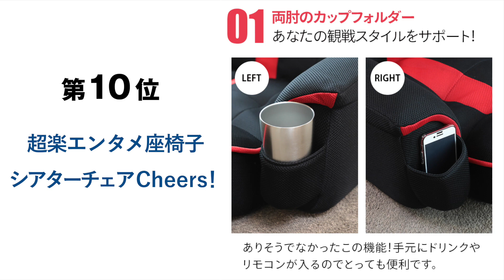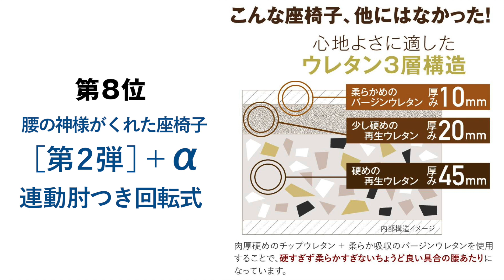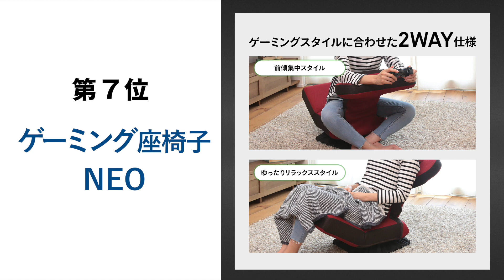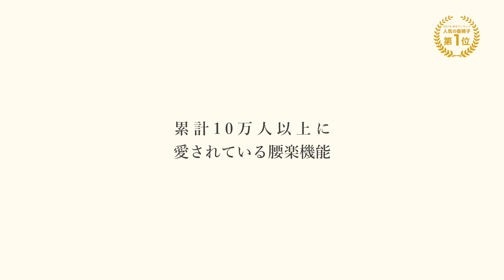【2022 年間ランキング】人気の座椅子TOP１０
【座椅子生活】は、私たち明光ホームテック株式会社が展開する、座椅子・リクライニングチェアの専門ブランドです。すべての商品が、オリジナルデザイン＆設計。このチャンネルでは、皆様の暮らしを豊かにする、座椅子・リクライニングチェアを紹介しています。

2022年に座椅子生活で最も売れた座椅子をランキング形式でTOP10をご紹介します。
みなさまの参考にして頂ければ幸いです。

00:00　本編開始
00:21　第10位  超楽エンタメ座椅子　シアターチェアCheers！
00:40　第9位　腰の神様がくれた座椅子【第１弾】プレミアム
01:11　第8位　腰の神様がくれた座椅子 【第２弾＋α】連動肘つき 回転式
01:48　第7位　ゲーミング座椅子NEO
02:08　第6位　腰と背中がスッキリするゲーミング座椅子
02:32　第5位　腰の神様がくれた座椅子 【第４弾】ストレスfreeなレバー操作タイプ
03:04　第4位　大切な人に贈りたくなる座椅子 「GRANFORT（グランフォート）」
03:34　第3位　腰の神様がくれた座椅子 【第２弾】連動肘つき
05:13　第2位　腰の神様がくれた座椅子 【第３弾】 ロングタイプ
06:59　第1位　腰の神様がくれた座椅子【第１弾】
08:23　2022年総合ランキング　人気の座椅子TOP10でした

‹ランキング商品の詳細はコチラ›

第10位
超楽エンタメ座椅子　シアターチェアCheers！

第9位
腰の神様がくれた座椅子【第１弾】プレミアム

第8位
腰の神様がくれた座椅子 【第２弾＋α】連動肘つき 回転式

第7位
ゲーミング座椅子NEO
‹詳細はこちら›

第6位
腰と背中がスッキリするゲーミング座椅子

第5位
腰の神様がくれた座椅子 【第４弾】ストレスfreeなレバー操作タイプ

第4位
大切な人に贈りたくなる座椅子 「GRANFORT（グランフォート）」

第3位
腰の神様がくれた座椅子 【第２弾】連動肘つき

第2位
腰の神様がくれた座椅子 【第３弾】 ロングタイプ

第1位
腰の神様がくれた座椅子【第１弾】
‹詳細はこちら›

↓↓こちらの商品もおすすめ↓↓

腰の神様がくれた高座椅子【第5弾】
‹詳細はこちら›

腰の神様がくれた中座椅子【第6弾】
‹詳細はこちら›

↓その他の商品はこちら↓
‹座椅子生活TOPページ›その他座椅子など多数出品

【座椅子 おすすめ】大切な人に贈りたくなる座椅子 ーGRANFORT（グランフォート）ー 旧 ロングセラー座椅子

【【座椅子の選び方】座椅子メーカーのスタッフがあなたにおすすめの座椅子選びをお手伝いします‹第2弾›

‹提供›明光ホームテック株式会社